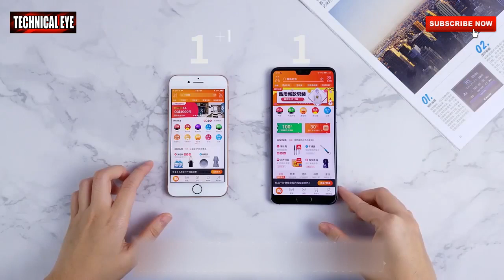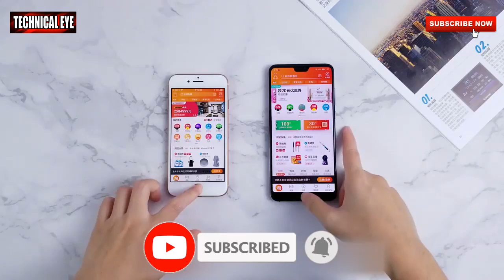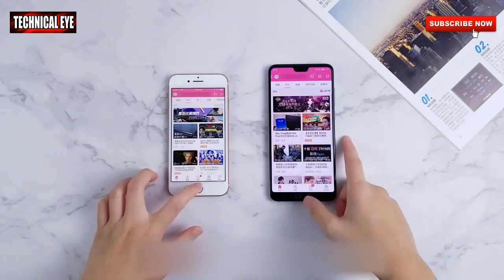Huawei P20 vs -iPhone 8 speed test "smartphone by technical *eye &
I need your help! DON'T PICK THE WRONG "MYSTERY BOX!

After Vy Qwaint made LAST TO SINK On SHIP WINS $10,000 IN NINJA GADGETS (SPY NINJA TRAINING), Chad Wild Clay created DONT Push the Wrong Mystery Box into Pool Water - Project Zorgo Hacker Challenge, & Daniel uploaded I ALMOST FALL OFF CLIFF *Exploring for PZ4 at Abandoned Underground Tunnels, the spy ninjas decide PZ4 needs to train as a CWC member before embarkingon their next mission from old wise man, Thrill master. Daniel, the lie detector guy, has a mysterious game, DON'T SMASH YOUR iPHONE CHALLENGE! The game involves a player placing their beloved iPhone into one of three mystery boxes. The boxes are shuffled to confuse the audience. The remaining players stand behind each mystery box and look inside. The player asks if their electronic device is in each box. The players can decide to tell the smasher the truth or lie about what's inside their box. The useful skill of lie detecting comes into play. Daniel explains certain tells and actions that can help determine if someone is lying or telling the truth. The player makes his or her choice, selects a box that they believe their phone is not in, and destroys the box with a sledgehammer. Who will win the challenge? Will PZ4 fit in with the team? Why doesn't anyone have apple care?

Rebecca Zamolo - First to Find KEY Wins GAME MASTER TESLA! (Secret meeting reveals Daniel is next target)